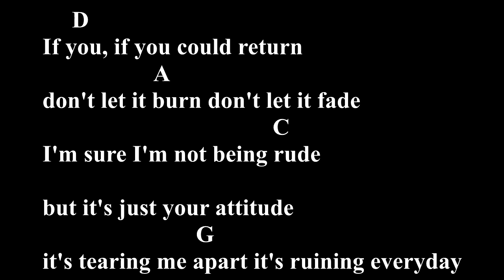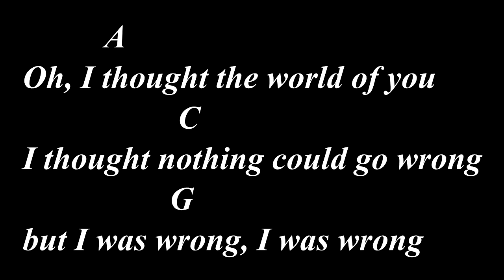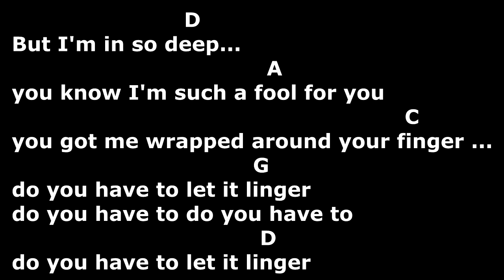Cifra, Letra e Musica - The Cranberries - Linger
guitara - clean
E| 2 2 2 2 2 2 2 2--|
B| 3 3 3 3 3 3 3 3 |
G|--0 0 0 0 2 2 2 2 | (4x)
D| |
A| |
E| |

 Base: A6  A A6 A  C  G